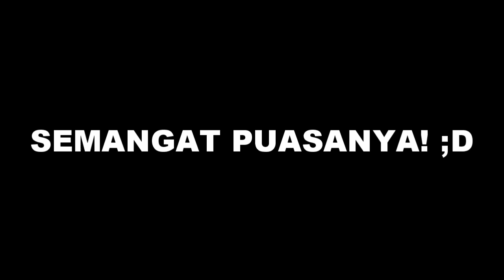"Control" a Bedwars Montage - Luckynetwork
enjoy the montage guys !

► Server IP:
luckynetwork.net

► Pack:
UL2 Private Pack